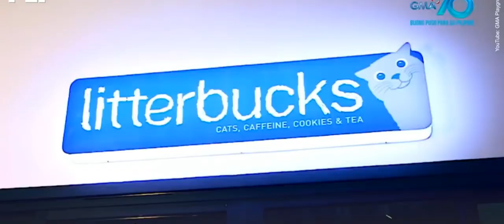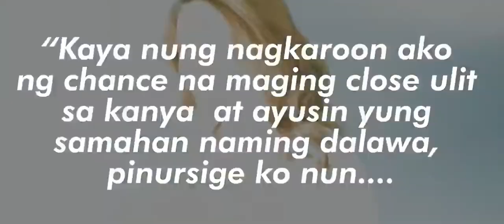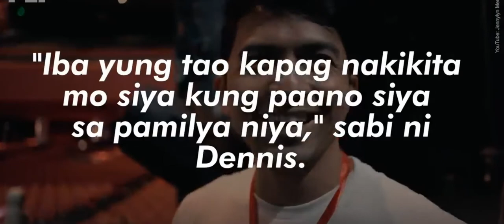Dennis Trillio Proposal | Jenelyn Mercado | Full Video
How Dennis Trillo proposed to Jennylyn Mercado

Published On: October 29, 2021, 09:03 PM

Jennylyn Mercado and Dennis Trillo let their fans get an inside look at the momentous and emotional proposal.

In the 10-minute video filmed last October 8, viewers were immediately made aware that this was going to be a proposal video. In less than a minute, Dennis tells the viewers that this was going to be one of the most important moments in their lives together.

Before popping the question, Dennis emotionally thanked Jennylyn for accompanying him on this journey, while at the same time apologizing that the proposal didn't happen sooner.

“Siniguro ko muna na, talagang kapagka nangyari 'yun, ito na 'yung best version ko,” he explained, eliciting tears from Jennylyn. “Akala ko dati, ok na ako, pero ang dami ko pa palang improvements, sobra.”

Dennis then thanked Jennylyn for coming back to him, referencing their first break-up back in 2011, before saying that he's unsure if he'll ever find a love like the one she's given him.

He then confirms that Jennylyn is indeed pregnant, telling her that he only wants to be with her and the new “addition” to their family. Dennis then pops the question, with the door behind Jennylyn opening to show a beautiful arrangement with balloons that say “Marry me?”

The video reveal comes after the couple confirmed Jennylyn's pregnancy .

After the proposal, the video then switches to the hour before the proposal, with Dennis revealing that Jennylyn was actually feverish before the proposal happened.

The proposal itself required some planning, with Dennis and event stylist Gideon Hermosa planning the event since October 6. Capturing the proposal required at least three camera set-ups.

The video ends with the couple feasting on a lechon along with a promise.

 jennylyn mercado,dennis trillo,marriage proposal,celeb life,relationship